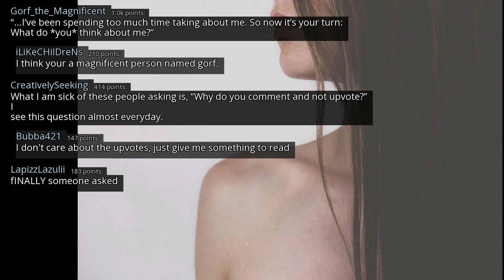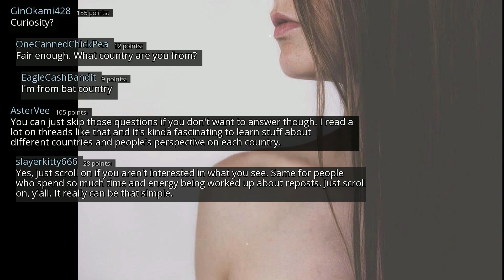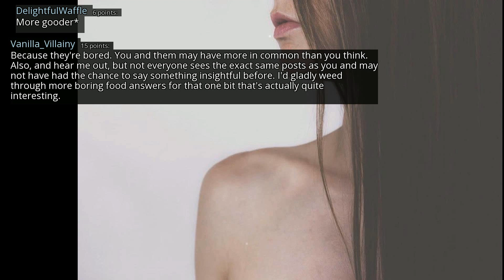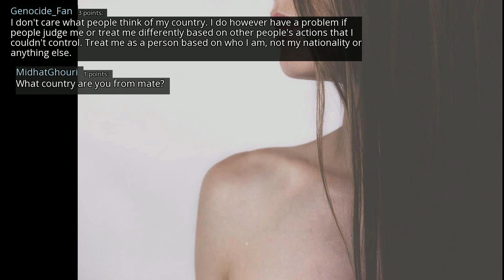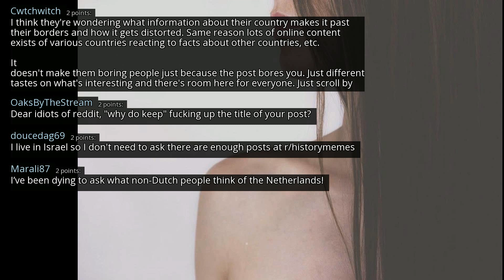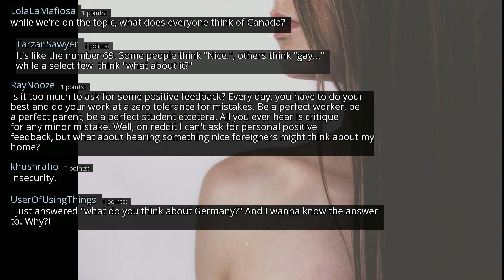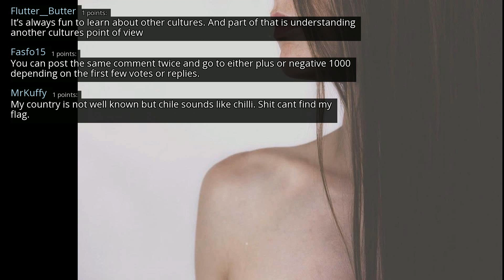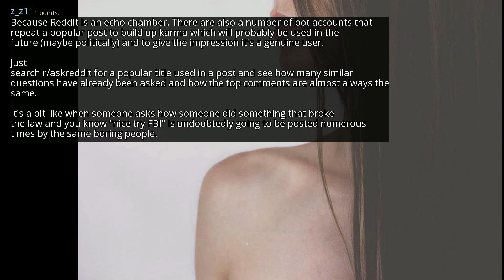Dear boring people of reddit, why do keep asking what reddit thinks about your country?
r/AskReddit
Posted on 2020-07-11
0:00-3:27 [No Copyright Music] The Trap Orchestra - FREE Hip-Hop Instrumental Rap Beat (Copyright Free)
3:27-7:03 [No Copyright Music] Chill Lofi Hip Hop Instrumental (Copyright Free) Music - New Day
7:03-10:04 [No Copyright Music] Relaxed Lofi Hip-Hop Beat FREE (Copyright Free) Chill Jazz Hop Study Music
10:04-12:52 [No Copyright Music] Upbeat Jazz Hop Instrumental (Copyright Free) Chillhop Music - Joakim Karud
12:52- [No Copyright Music] Chill Lofi Hip-Hop Instrumental (Copyright Free) Music By LAKEY INSPIRED